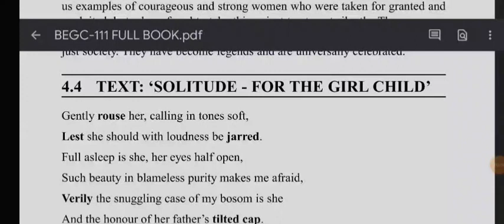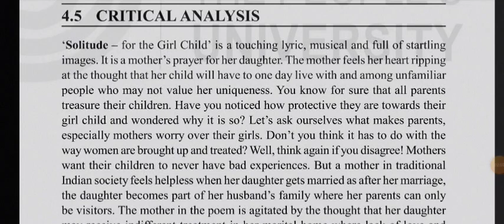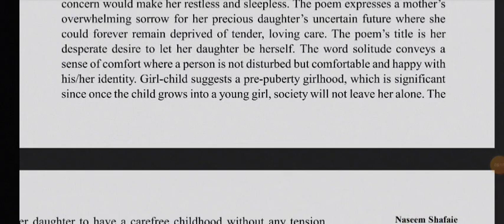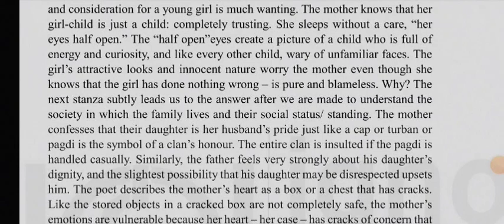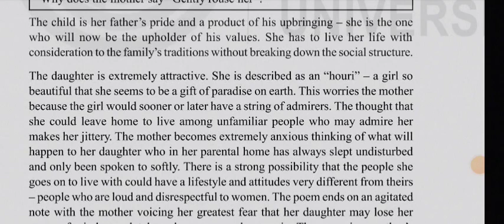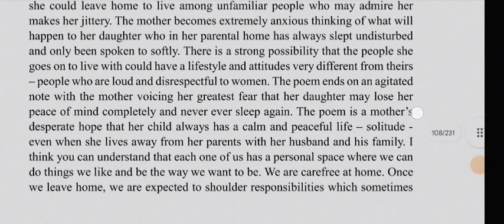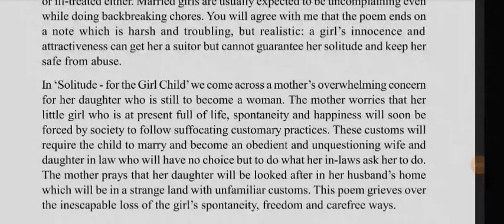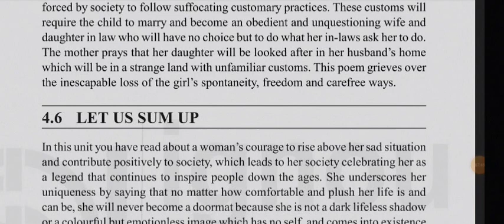BEGC-111 B-2 U-4 Solitude - For The Girl Child by Naseem Shafaie • Poem Analysis